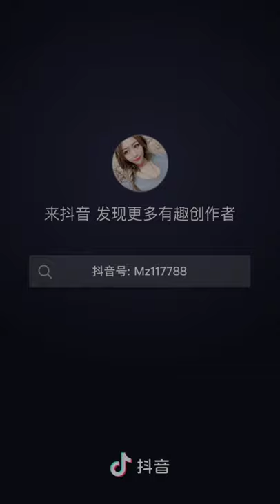China asmr Mukbang eating crunchy ice cream and Drink.../ Eating ASMR2021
asmr ice cream,eating ice cream,asmr eating,eating chocolate ice cream,asmr magnum ice cream,eating magnum ice cream,asmr chocolate ice cream,asmr